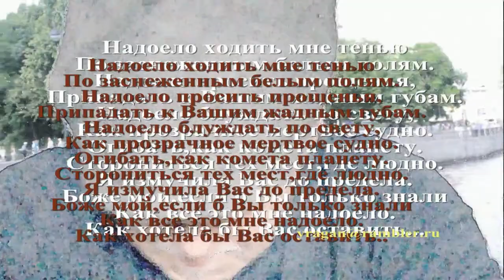Надоело ходить мне тенью Кучукова Башкин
Маргарита Кучукова
Надоело ходить мне тенью
По заснеженным белым полям.
Надоело просить прощенья,
Припадать к Вашим жадным губам.
Надоело блуждать по свету,
Как прозрачное мертвое судно.
Огибать,как комета планету.
Сторониться тех мест,где людно.
Я измучила Вас до предела.
Боже мой,если б Вы только знали
Как все это мне надоело.
Как хотела бы Вас оставить...